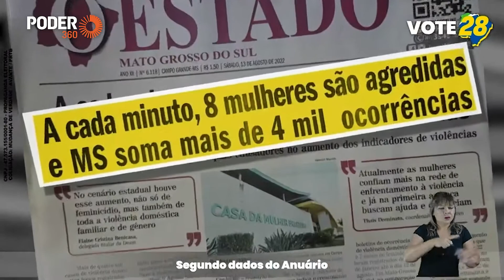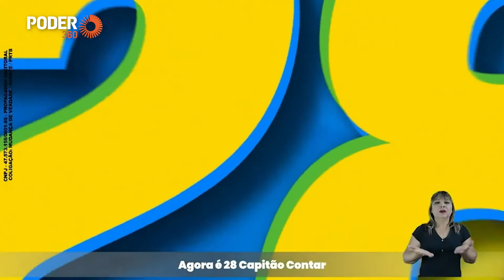Capitão Contar (programa 5min. - TV): Igualdade e combate a violência de gênero (24.out.2022)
O candidato ao governo de Mato Grosso do Sul, Capitão Renan Contar (PRTB), em programa eleitoral exibido na TV em 24 de outubro de 2022, apresenta propostas para promoção da igualdade de gênero, combate ao feminicídio e a violência de gênero.